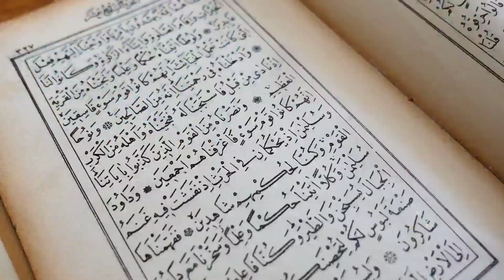March 19, 2023(1)